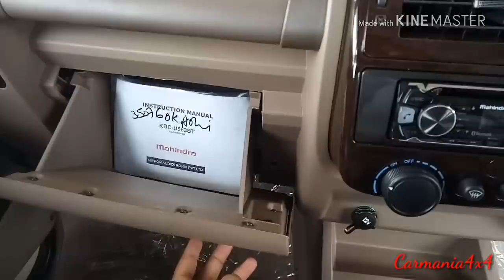Bolero ZLX Power+ detail review